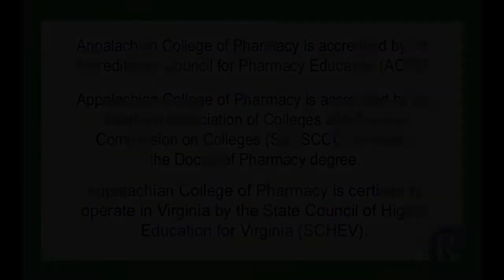We are ACP!